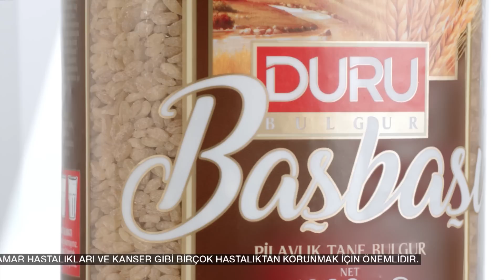İftar sofralarının baştacı iri taneli Duru Başbaşı Bulgur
Bu Ramazan’da tüm mutfakların başköşesinde iri taneli Başbaşı Bulgur var. Başbaşı Bulgur’la lezzetten ödün vermeden sağlıklı iftar sofraları hazırlamak mümkün. Yüksek lif oranı ve düşük glisemik indeksiyle Duru Başbaşı Bulgur'la Lezzetle Baş Başa!